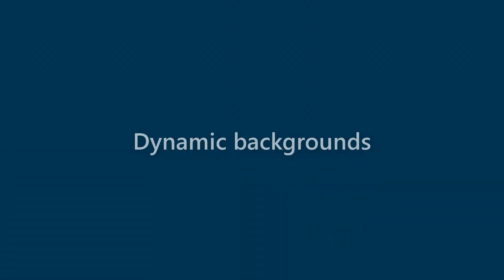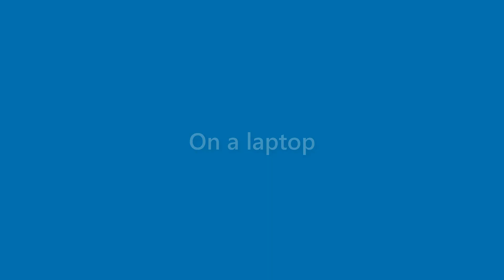Adelyn Shelton - appearance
Name Look - Adelyn Shelton - appearance. In this video we present "Adelyn Shelton" name look and feel in various scenarios.
This video will cover:
How does "Adelyn Shelton" look as a personal letterhead?
How does "Adelyn Shelton" look on a business card?
How does "Adelyn Shelton" look on a computer/laptop screen?
How does "Adelyn Shelton" look with different background colors?
How does "Adelyn Shelton" look with various fonts?